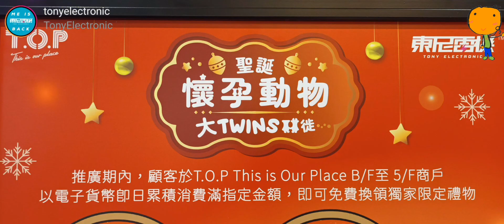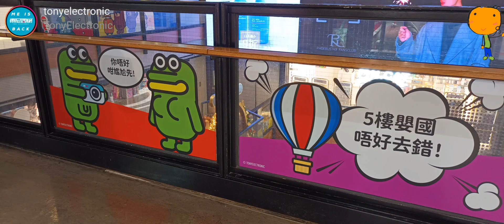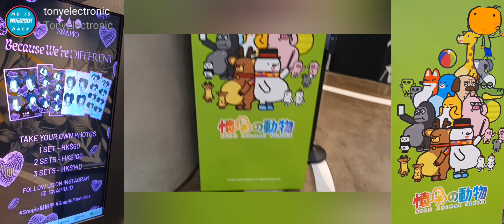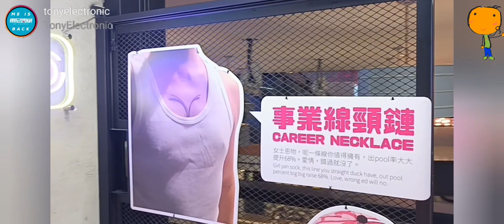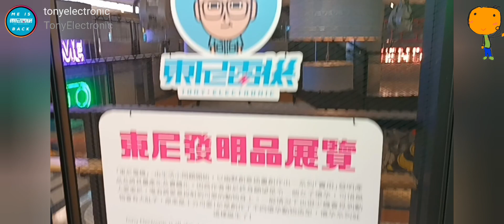香港日日遊 : 2023年 11月 旺角 T.O.P 商場 :聖誕懷孕動物 大Twins 徒 [東尼電機]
2023年11月22日至2024年1月14日
換領時間 1200~2100
3/f